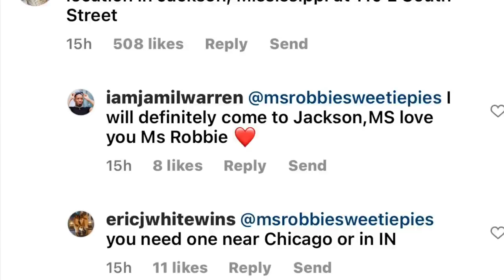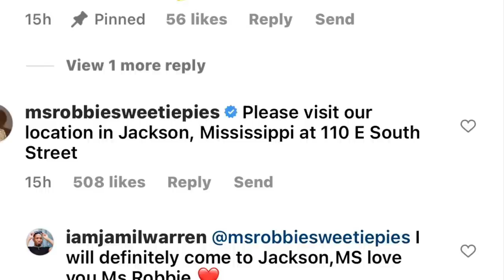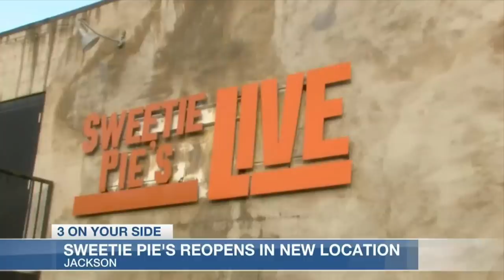ROBBIE MONTGOMERY has a WORD! following son's GUILTY verdict || Sweetie Pies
Robbie Montgomery of Sweeties Pies, who son Tim Norman who was recently convicted of orchestrating the demise of her grandson has decided to address her supporters. This is what she had to say.